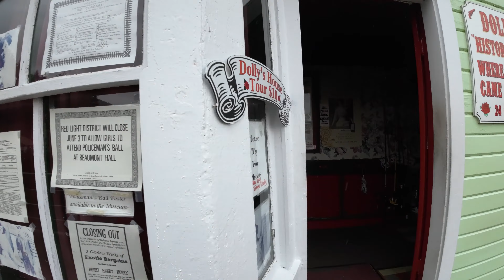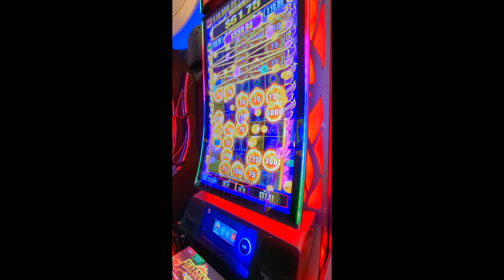2024 09 12 Day13 重回 Ketchikan Sapphire Princess 翡翠公主号邮轮阿拉斯加14天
Sapphire Princess 翡翠公主号邮轮，阿拉斯加邮轮14天， Ketchikan  阿拉斯加，Lighthouse,Totems & Eagles Excursion，绿宝石公主邮轮。